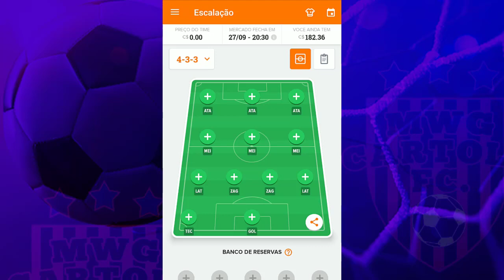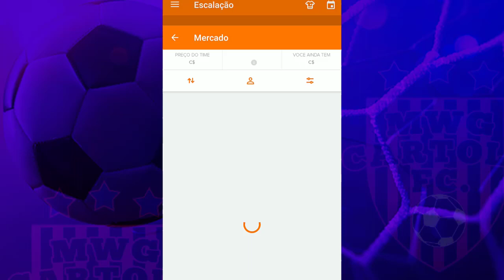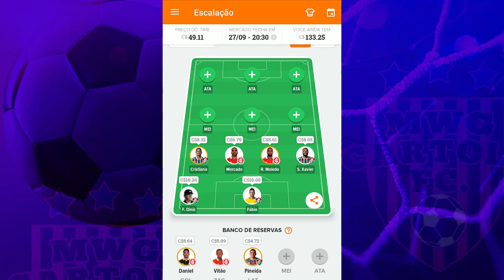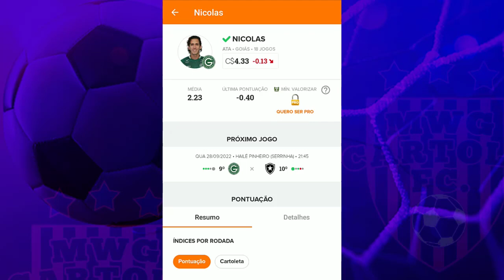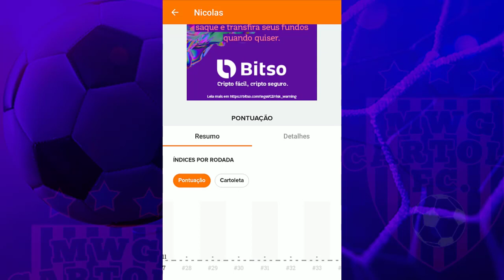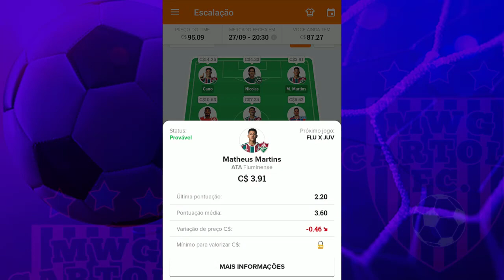CARTOLA FC 2022 RODADA 28 | TIME PARA MITAR OUSADO (DICAS)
Como escalar um time ousado para mitar na rodada 28 do cartola fc 2022. No vídeo de escalação da rodada 28 do cartola fc 2022 vamos dar dicas ousadas de escalação para você mitar e ganhar as suas ligas!